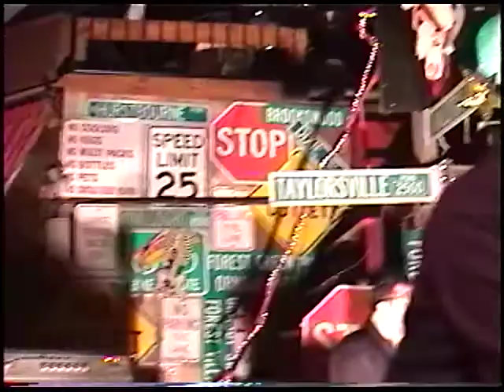Arab On Radar - Louisville, KY 7/12/02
Arab On Radar

Lava House
Louisville, KY
7/12/02

filmed by jay korber